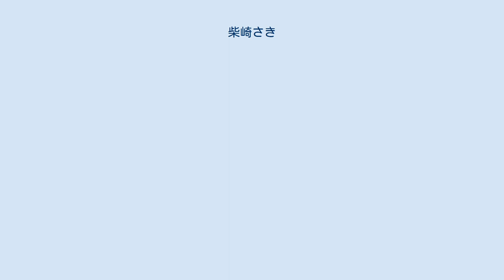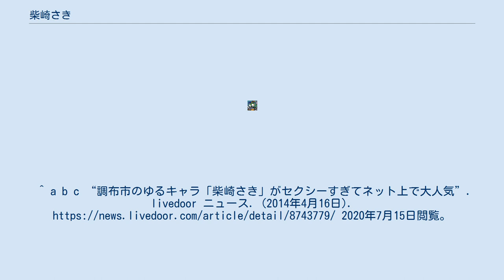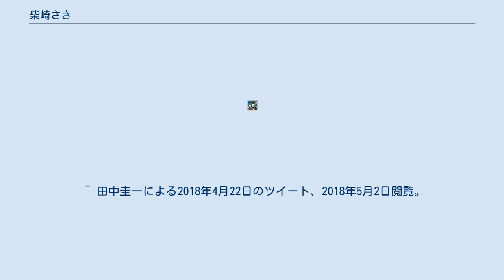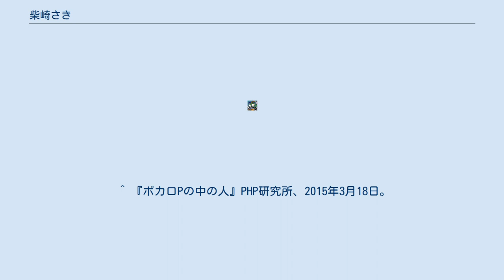柴崎さき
柴崎さき（しばさき さき）は、東京都調布市柴崎のゆるキャラ。
狛犬の女の子。
 2012年3月25日生まれ、2012年4月29日にデビュー。
ピンク色は、調布市の花であるサルスベリの色をモチーフとしている。
地域のPRのために、出身である調布市をはじめ、各地のイベントに出演している。
2013年には海外向けのニュースで、ゆるキャラグランプリ2013において東京から出場しているキャラクターとして、「すがもん」「シャロウムちゃん」「えどちゃん」「戸越銀次郎」とともに柴崎さきが紹介されている。
また、同年に開かれた第97回日本陸上競技選手権大会のサブイベントでは、日本陸上競技連盟公式マスコットの「アスリオン」、スポーツ祭東京2013のマスコット「ゆりーと」2体、調布市仙川商店街のマスコット「ハーモニー君」と共に、調布市のマスコットとしてレースを行った。
セクシーすぎるゆるキャラとしても、2014年頃からネット上で話題となっている。
 ^ a b c “柴崎さきの見聞録”. グリーティング in 多摩. 2018年4月4日閲覧。
^ a b c “調布市のゆるキャラ「柴崎さき」がセクシーすぎてネット上で大人気”. livedoor ニュース. (2014年4月16日). 2020年7月15日閲覧。
 ^ a b “ブログアーカイブ 2013年6月”. 調布市. スポーツ祭東京2013調布市実行委員会 (2013年6月). 2018年5月20日閲覧。
^ “京王フローラルガーデン アンジェ『フラワーフェスティバル』「柴崎さきちゃんのバースデーパーティー」（終了）”. 調布市観光協会. 2018年5月7日閲覧。
 ^ “16周年を迎える「京王フローラルガーデンアンジェ」都内最大級！30種類200本のマグノリアが見ごろを迎えます！4月1日（日）には記念感謝祭も開催！ (PDF)”. 京王電鉄 (2018年3月14日). 2018年5月7日閲覧。
 ^ 秦野優子 (2018年4月1日). “★たまにち　街角レポート　レポーター:秦野 優子★”. 番組情報. 調布FM. 2018年5月7日閲覧。
 ^ “【きたみん】調布のご当地キャラ『柴崎さきちゃん』のバースデーパーティ”. ブログ「東山だより」. 医療法人社団 東山会 調布東山病院 (2015年4月9日). 2018年5月7日閲覧。
 ^ “第八回 稲城市 桜・梨の花まつり (PDF)”. 稲城市商工会. 2018年5月7日閲覧。
 ^ “世界キャラクターさみっと in 羽生 2015 おもいでふぉとあるばむ (PDF)”. 千葉県印西市 (2015年). 2018年5月7日閲覧。
^ “Character mascot contest heating up” (英語) (PDF). 読売新聞 (タイ王国政府商務省国際貿易振興局): pp. 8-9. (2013年11月7日). 2018年5月7日閲覧。
 ^ 田中圭一による2018年4月22日のツイート、2018年5月2日閲覧。
 ^ 『ボカロPの中の人』PHP研究所、2015年3月18日。
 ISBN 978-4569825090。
 ^ 今賀俊による2015年9月3日のツイート、2018年4月4日閲覧。
 ^ 今賀俊による2015年8月27日のツイート、2018年4月4日閲覧。